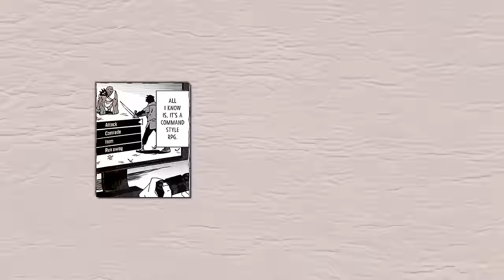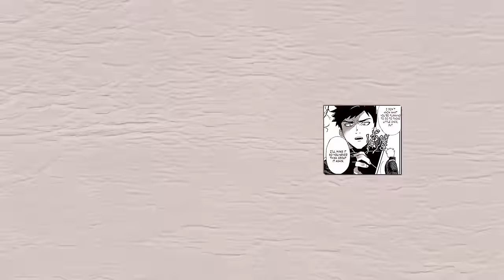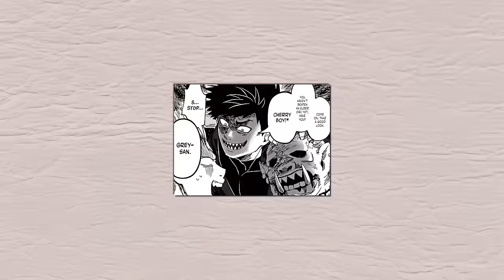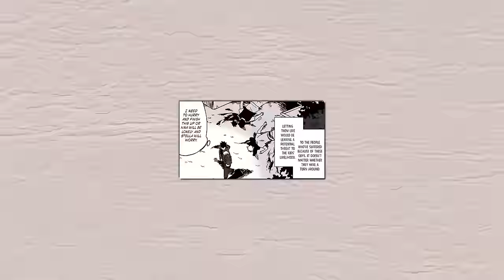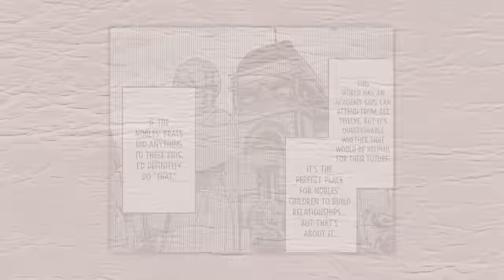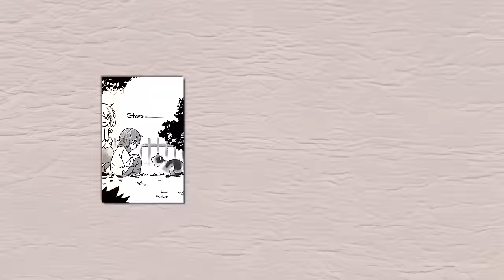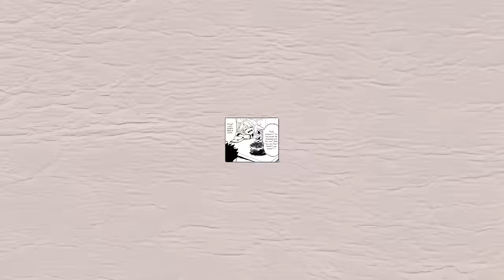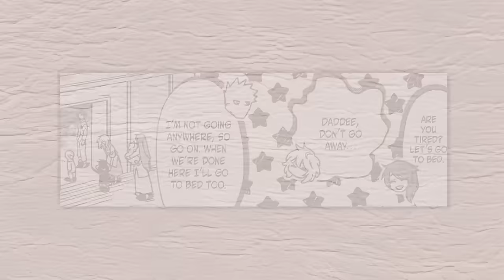Adventurer With A Scary Face Becomes The Dad of The Hero And His Siblings - Manga Recap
manga recap/summary of B-Rank Adventurer With an Evil Look Becomes a Daddy to the Protagonist and His Childhood Friends /  Akuninzura shita B-kyuu Boukensha - Shujinkou to Sono Osananajimi-tachi no Papa ni naru